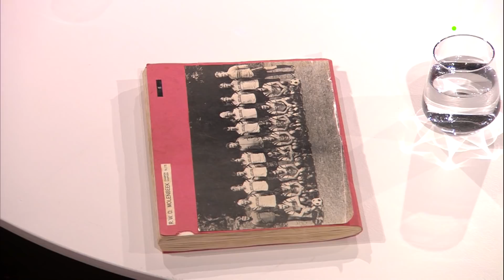Jan Boskamp geeft toe in Extra Time: "Voor Cruijff zou ik naar Ajax gegaan zijn"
Jan Boskamp was nog een keer te gast in Extra Time en enkele dagen na de klassieker tussen Feyenoord en Ajax hadden Frank Raes en Filip Joos een verrassing in petto voor Boskamp.

Joos had een knipselmap gekregen uit de tijd toen Boskamp bij RWDM speelde en daar stonden enkele opmerkelijke krantenartikels in. "Die grote Feyenoorder Boskamp was blijkbaar toch klaar om naar Ajax te verkassen", plaagt Joos.

Boskamp geeft toe dat het verhaal juist was. "Johan Cruijff zou terugkeren naar Ajax en hij wou me hebben. Ik moest me de klere lopen voor Johan en de ballen inleveren. Ik zou het zeker gedaan hebben, maar ik werd afgekeurd. Dat had echt mijn revanche geweest op Feyenoord-coach Wiel Coerver." Boskamp raakte bij Feyenoord op een zijspoor onder Coerver.